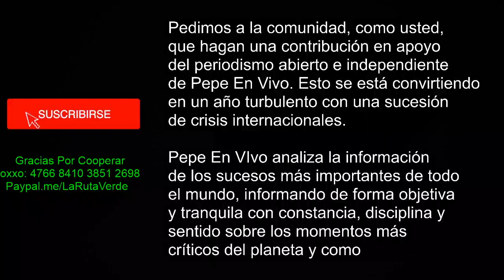NUEVO CASO de EBOLA en el CONGO / PP en VIvo